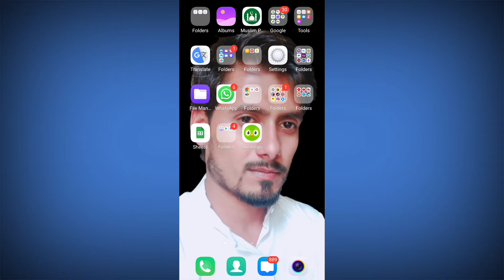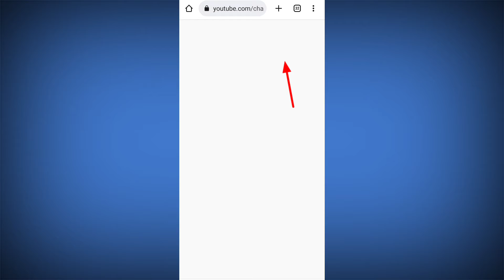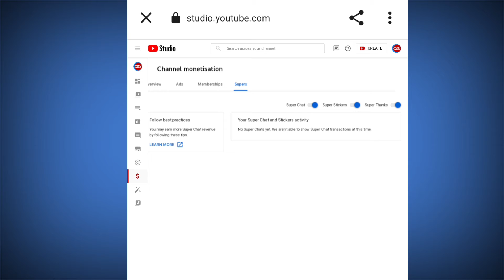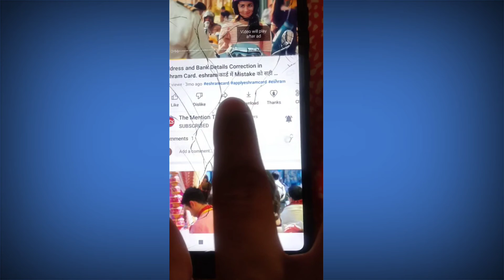How to Get Super Thanks on YouTube? How to Enable Super Thanks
How to enable super Thanks on YouTube. YouTube super thanks kaise enable kare.

hello dosto in this video I will show you that how to enable super thanks on YouTube channel. if you want to enable super thanks below of your video then watch this video and enable super thanks.